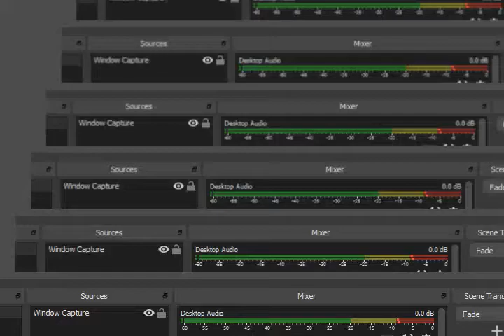Pokemon Dreams GBA Espeon Solo Part 17 No Deaths No Glitches